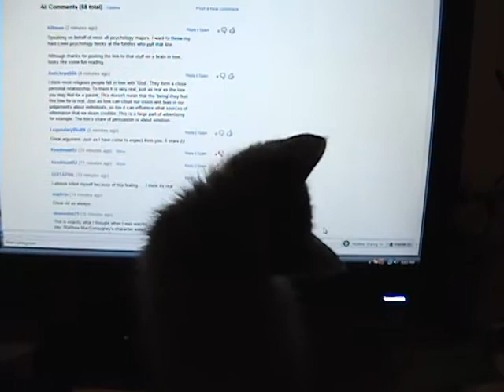Kitten Chases Mouse Cursor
My kitten, Abby chasing the mouse cursor.